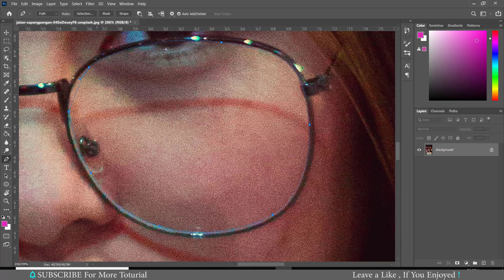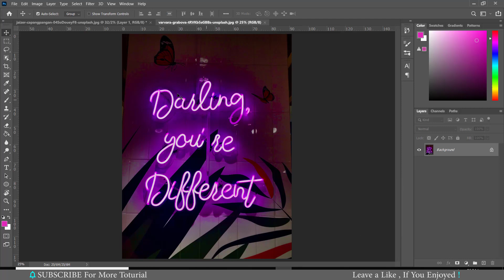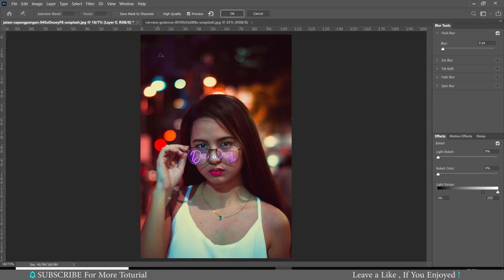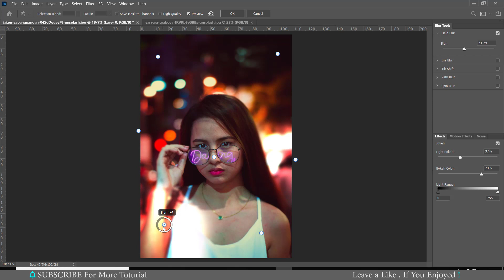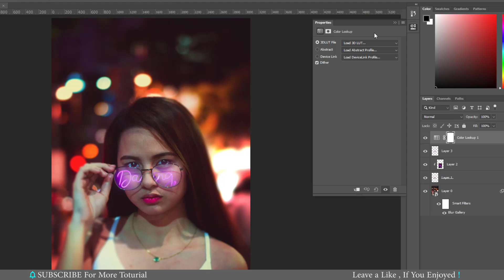Reflect Neon On Glasses